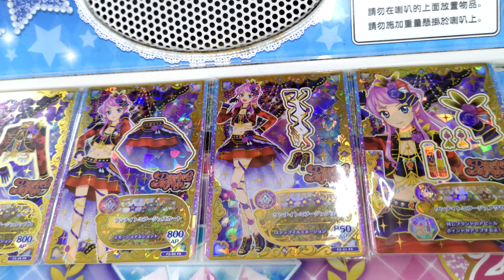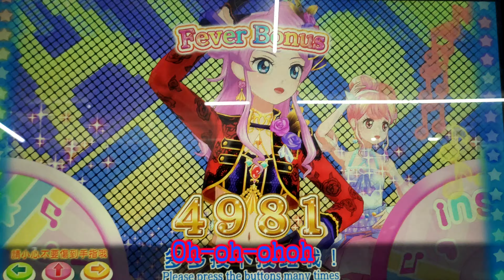[偶像學園 Friends! Ver.4] 48 Girls be ambitious！ ★★★★★ Dancing Mirage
48 Girls be ambitious！ ★★★★★ 五星 左手攝影 右手奏拍 4K
試鏡1-蝶乃舞花：合格♪ Pass♪ 魅力秀失手 142.974 Appeal Point
試鏡2-蝶乃舞花：合格♪ Pass♪ Full Combo 164.912 Appeal Point

曲目87首